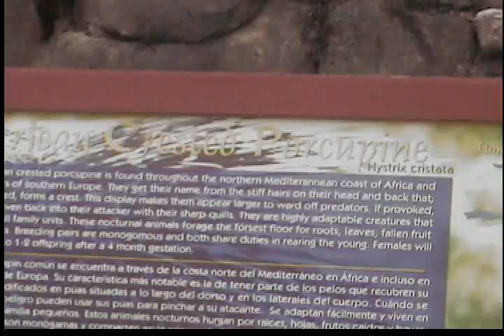Miami Metro Zoo: African Exibits Part 8